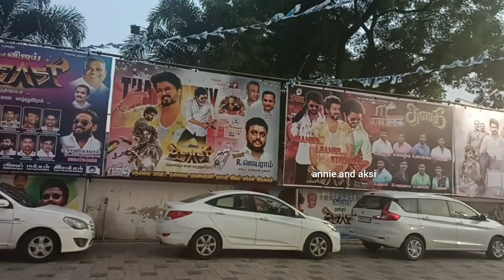Alangar Cinemas Tirunelveli🏘️ watching movie🍿Cheranmahadevi River🏞️Shopping at Pothys and Ashoka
Enjoyed a weekend with family at Tirunelveli🏘️Cheranmahadevi River 🏞️Shopping at Pothys and Ashoka